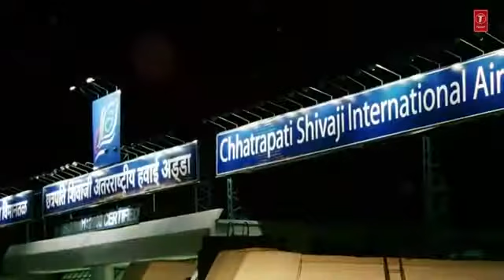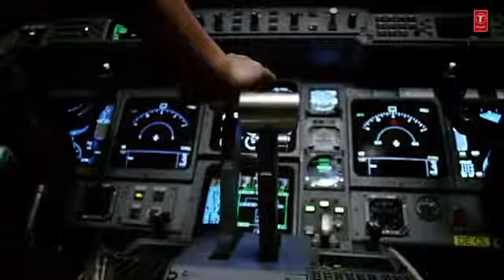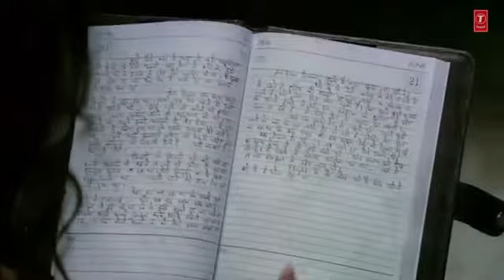Kaise Mujhe | Ghajini | Aamir Khan, Asin | Benny Dayal, Shreya Ghosal | A.R. Rahman